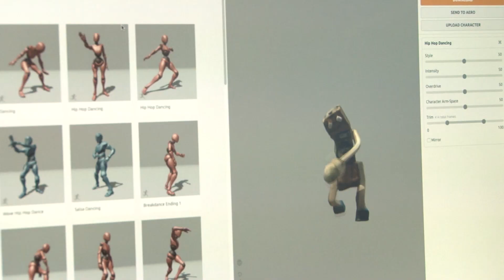VR WORKSHOP with ISOBEL KNOWLES!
Check out this awesome video from our robot-making workshop on April 3rd and 4th with Isobel!

We created robots in REAL LIFE, scanned them in, then used Mixamo and Unreal Engine to create a robot dance party that could be joined through a VR headset. Isn't technology amazing? Techniques like this can be used in video game design to get your characters moving around a 3D world.

Make sure you follow One Day Studios for updates on when awesome workshops like this pop up so you can come too next time!